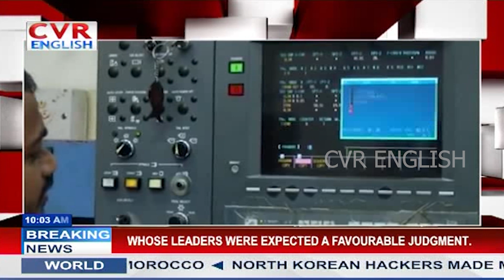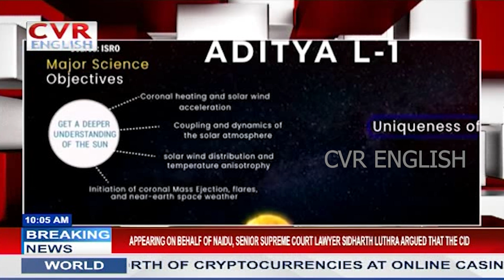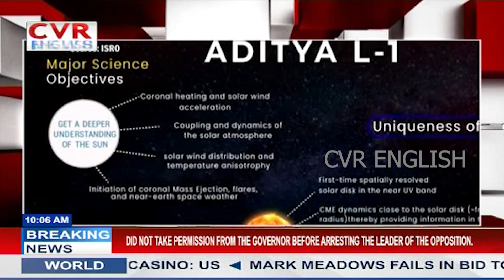ISRO Gears Up For 'Gaganyaan - 1' Mission | CVR English